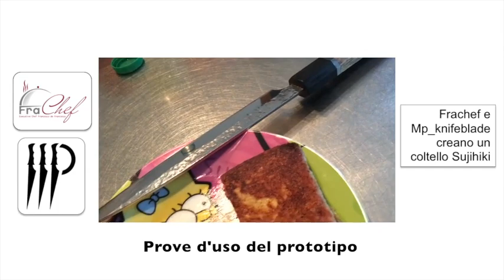Frachef e Mp_knifeblade creano un coltello Sujihiki: prove d’uso del prototipo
Finite le prove di utilizzo del prototipo di coltello Sujihiki, ho pensato di mettere assieme i vari frammenti ripresi in un lungo video che mostra i test che ho fatto e le considerazioni emerse.

Mancano solo le prove di affilatura, poi rimanderò il coltello a Manuel il coltellinaio che l'ha creato.

Approfitto per ringraziare Loris, guida turistica storica ed enogastronomica di Venezia presso cui ho registrato alcuni dei frammenti riportati nel video.